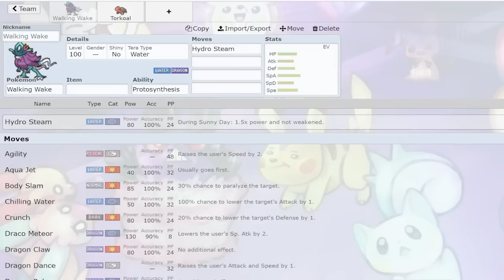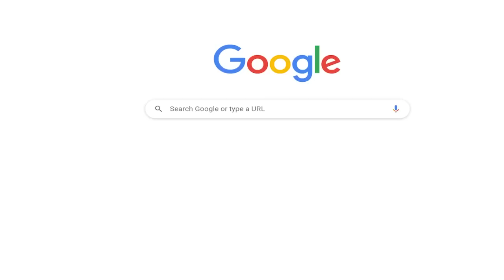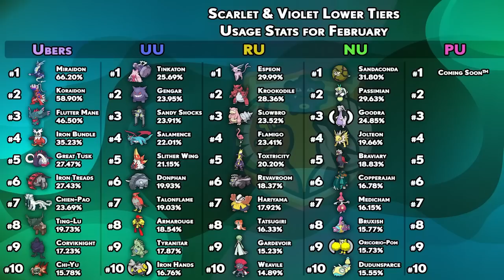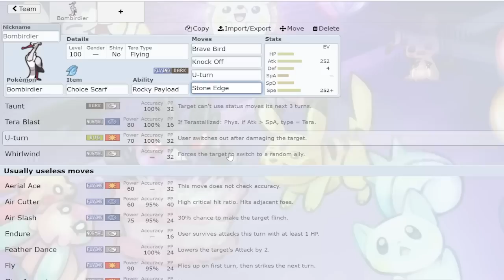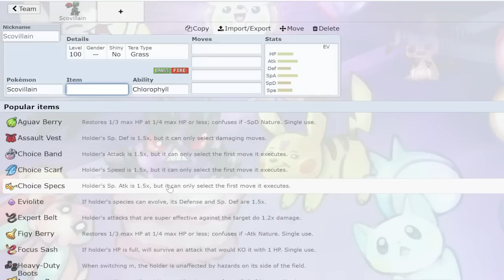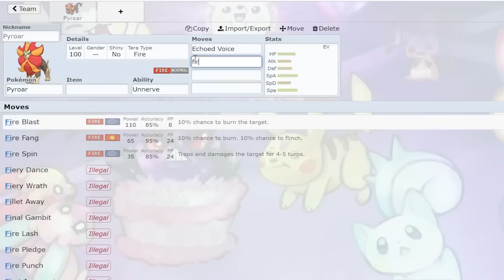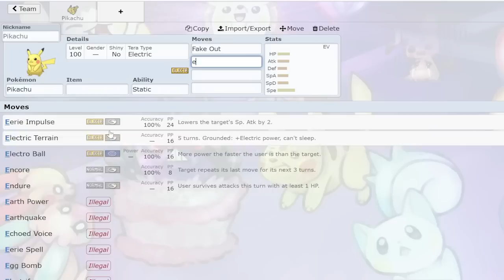HUGE TIER CHANGES! SCIZOR FELL OFF? THE PSEUDO LEGENDARIES ARE GOOD AGAIN! Pokemon Scarlet & Violet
Huge tier changes in Pokemon Scarlet and Violet! We have a brand new PU tier and some huge threats are down there. Scizor has fallen to UU! Baxcalibur and Hydreigon, the Pseudo Legendaries, are back in OU! What are your thoughts on the new UU, RU, NU & PU tiers in Pokemon Scarlet and Violet? Let me know down below!

00:00 Huge new tier changes and a brand new tier!
00:34 Lets take a look at current ou and all the rises and drops
17:30 The RU to UU Changes and the drops from UU to RU
24:36 Now we shall discuss the changed NU tier
32:35 The Brand New Pu Tier!

asfgerthrrth Enjoy!